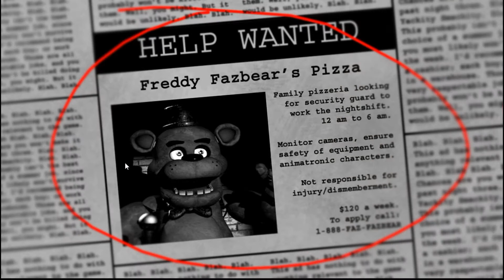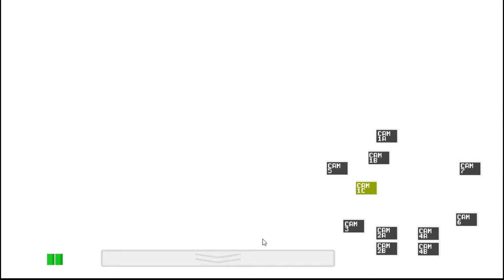Five Night At Freddy's |Night 1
Juego creado por Scott Cawthon.